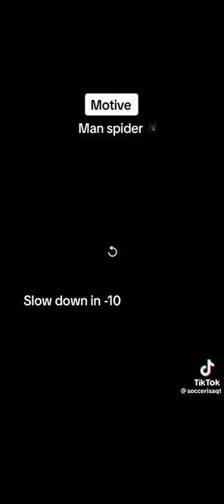Whole spider man movie slow down in -10